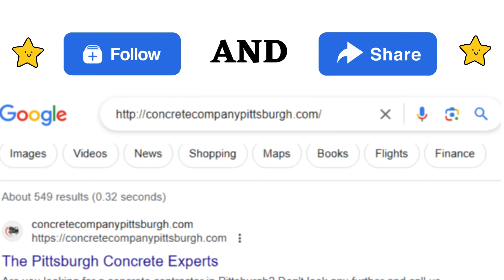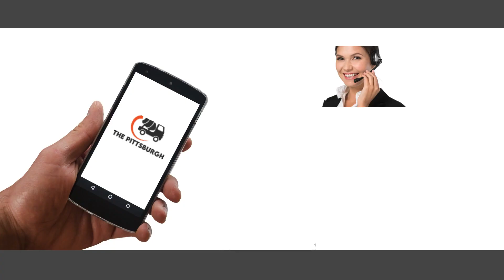Pittsburgh Concrete Company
The Pittsburgh Concrete Experts

A professional concrete contractor based in Pittsburgh, PA. They offer a range of services related to concrete work, including concrete pouring, repairs, decorative solutions, and more. Their services cater to both residential and commercial clients in St. Louis and the surrounding areas. The company is committed to providing high-quality workmanship and excellent customer service, and they aim to exceed their clients' expectations with every project they undertake.

Address:
2515 Banksville Road #1035, Pittsburgh PA 15216